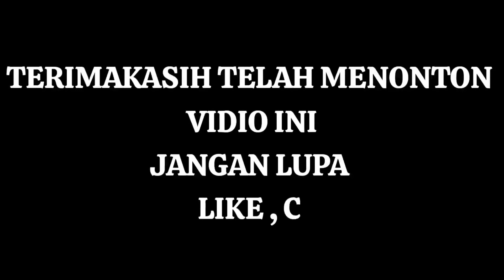SHOPEE HAUL BORONG SELIMUT BULU KARAKTER MURAH 26.000 - Shakeil olshop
assalamau'alaikum sahabt mahdis channel . .

dividio kali ini aku mau rekomendasikan selimut bulu karakter yang murah banget parahh murahnya harganya hanya 26.000
size 120x170cm loh gaes . .

yuk di borong langsung cus motifnua lucu" banyak karakter juga langsung saja di shopee shakeil_olshop/nadya_alfathiry yes . .